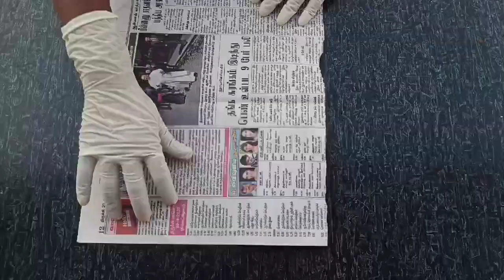Coconut shell craft ideas | Spider Doll | wealth from waste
MS Alex Family Crafts

                   Easy Coconut Shell Craft ideas, Spider doll made by waste Coconut Shell, it is easy to make and decorate home.

Coconut shell craft ideas easy
Spider craft
Doll craft
wealth from waste